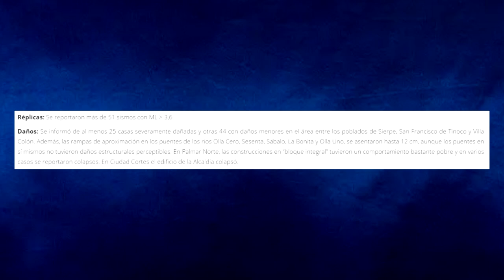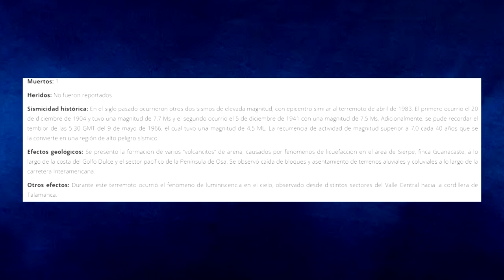Hace 41 años se produjo el terremoto de Golfito, un fallecido y daños cuantiosos dejó el movimiento